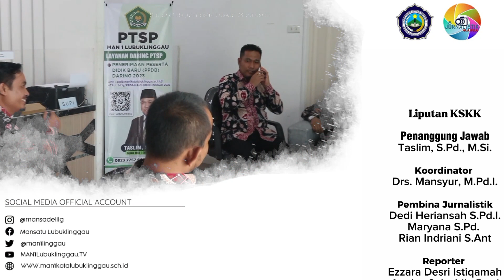Liputan KSKK MAN 1 (Model) Lubuklinggu 2023